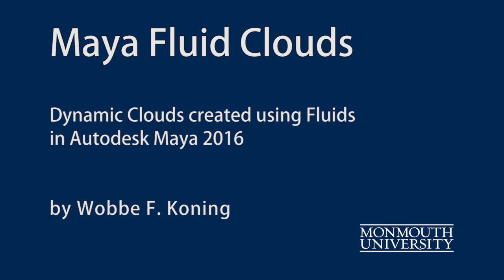Fluid Clouds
Dynamic Clouds created using Fluids in Autodesk Maya 2016.
Same scene, varying texture animation.
No Audio.